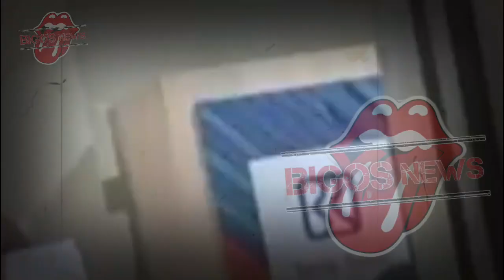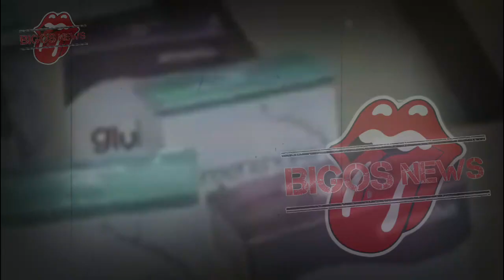NAGITA SLAVINA GERAK CEPAT~SEMUA KAGET DEMI SELAMATKAN RAFFI AHMAD~GOSIP ARTIS HARI INI